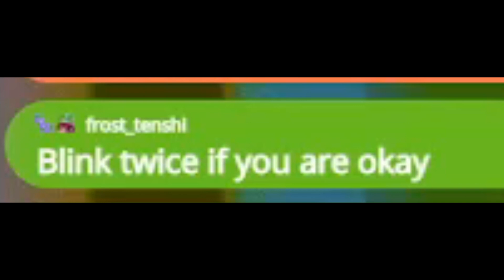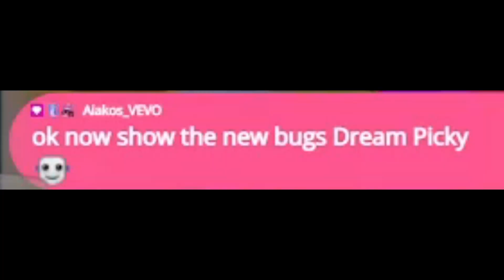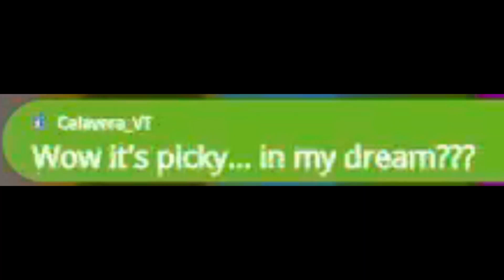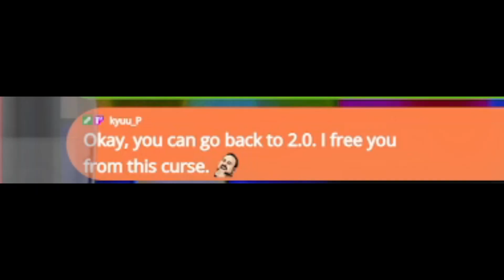PiCKYchannel Showcases Her Models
begrudgingly but still